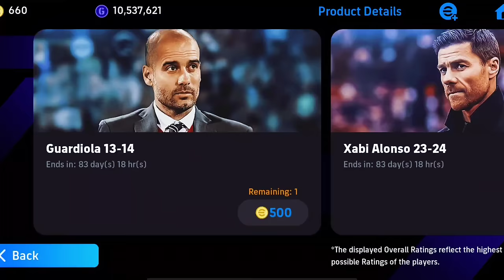OMG - Xabi Alonso Manager Booster Pack - Pep Guardiola | Who is Better ?🤯💥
@Konami Street
@Mackie Pes HD
@mr. tomboy
@PES GOAT
@Mr Abas
@PES KINGDOMS
@PES EMPIRE
@9AL Plus
@PES TIPS WORLD